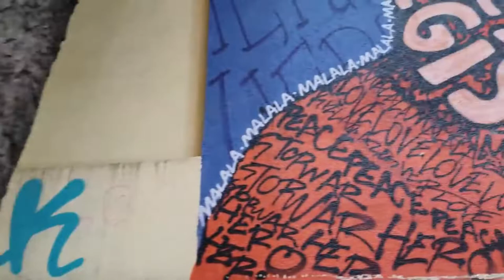Walking in ISTANBUL / Turkey 🇹🇷 Kadıköy Tour "Asian Side" - 4K 60fps (UHD)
Kadıköy on the Asian coast of Istanbul is a relaxed residential area of this city.

Both Kadıköy (the old "Khalkedon") and Üsküdar (the old "Chrysopolis"/"Scutari") started as independent cities and were incorporated into Istanbul at the end of the 19th century. We walked in other parts of Istanbul

We arrive by ferry across the Bosphorus from the Anatolian / European side and begin our tour at the ferry pier.

After a few minutes we reach the busy cenrtal district and walk around there for about 1 hour. We see shopping streets to residential areas and many cafes and restaurants. There are murals and even some small art markets.

The tour ends again at the ferry pier in Kadikoy Square with the statue of Ataturk.